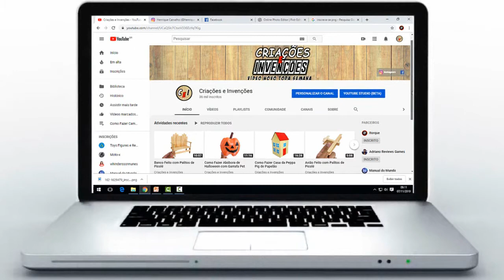Como Fazer Máscara de TNT à Mão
Veja nesse vídeo Como Fazer Máscara de TNT à Mão, Esse Vídeo foi Feito Pela Minha Amada Mãe para Ajudar a Todos Vocês.

E-Book Primeiros Passos para Fazer Artesanato com Palitos de Picolé.